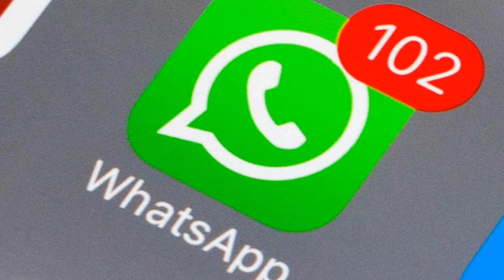Quella volta che DONALD TRUMP mi trasmise un VIRUS...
Americani non uccidetemi, è un video ironico ovviamente.

Inoltre faccio Live e video su alcuni argomenti! Cerco di intrattenere la gente (o almeno ci provo), ma soprattutto mi piace parlare con voi e divertirci insieme!

Nuovi Video: Mercoledì e Domenica, ore: 14:30

Orario Live: 21:00/21:30
Lunedì o Giovedì!